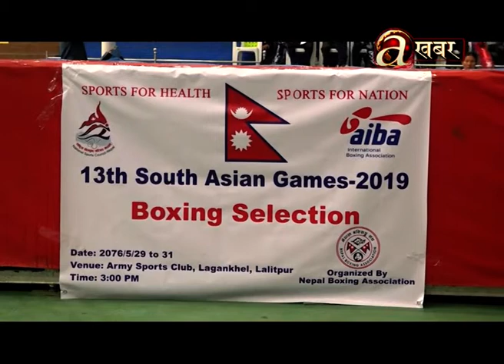तेह्रौ सागको लागि आठ बक्सिङ खेलाडी छनोट